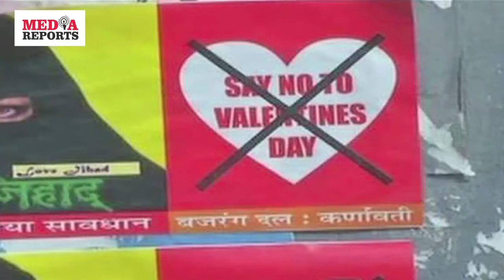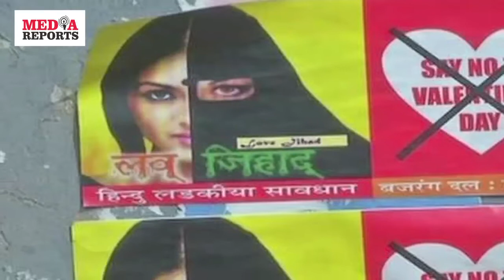मोदी के शहर गुजरात मै No Valentine's Day| No Valentine's Day, celebrate in gujraat| Media Reports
लकिन इस बार वैलेंटाइन डे पर गुजरात में हिंदू लड़कियों को लव जिहाद से बचने की हिदायत दी जा रही है। इसके लिए शहर में जगह-जगह पोस्टर चस्पा दिए गए हैं। माना जा रहा है कि ये पोस्टर हर साल वैलेंटाइन डे का विरोध करने वाले हिंदू संगठन  की ओर से लगाए गए हैं। हालांकि, उसकी ओर से इस पर कोई बयान जारी नहीं किया गया है।